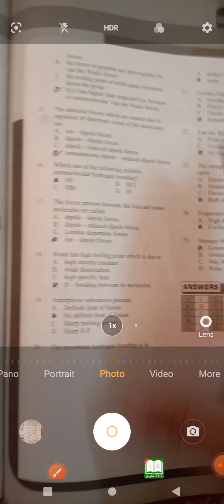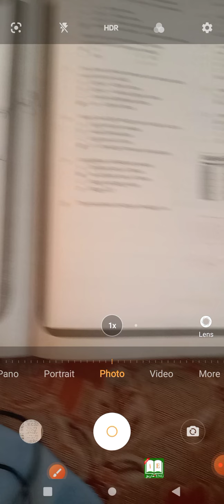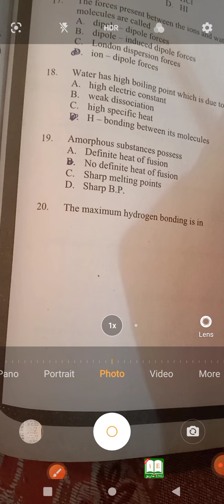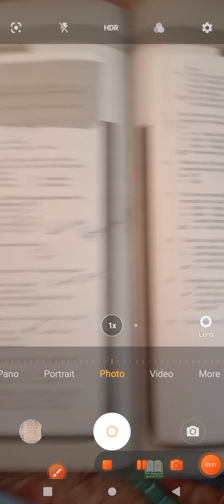Chemistry mcqs with proper solutions||Mdcat mcqs with proper solutions